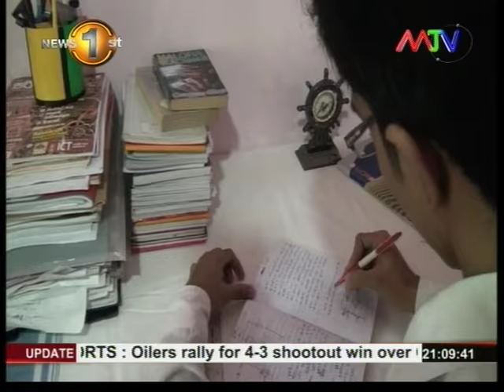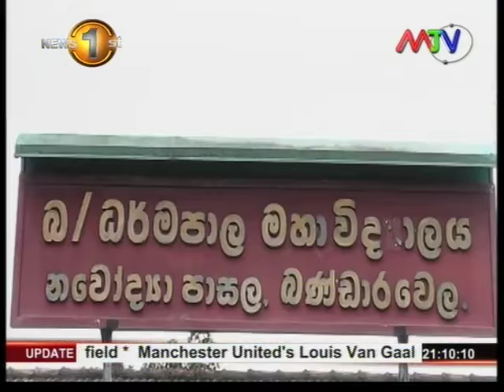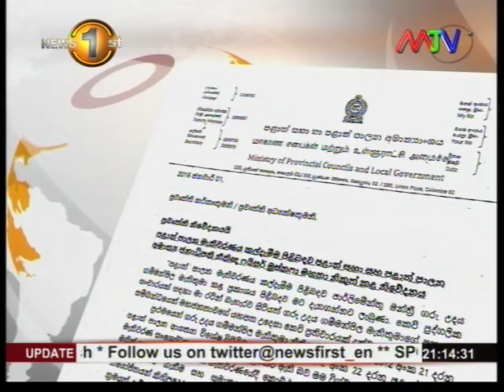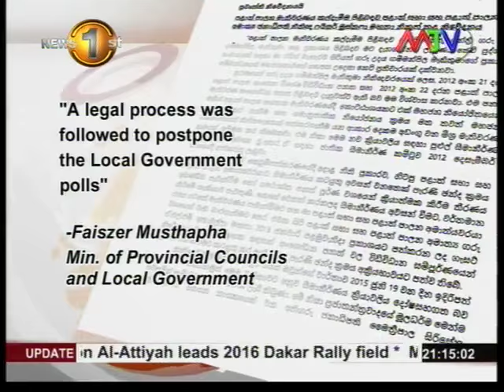News1st Prime Time News MTV 9pm 03rd January 2016